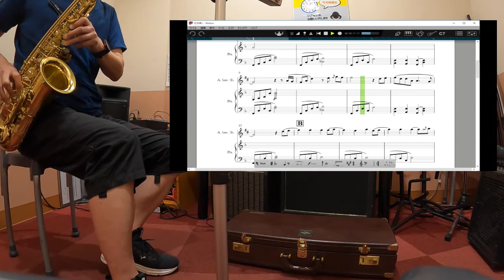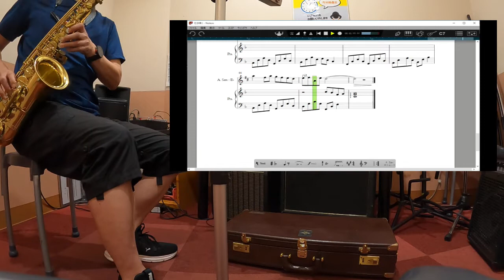素人サックス練習（花は咲く）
Amateur saxphone player's practice scene.
Flowers will bloom